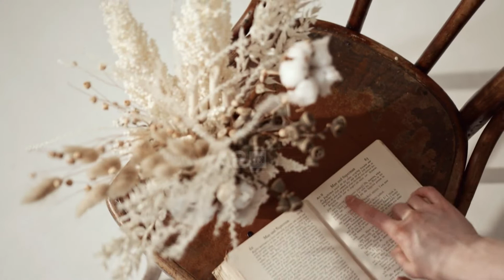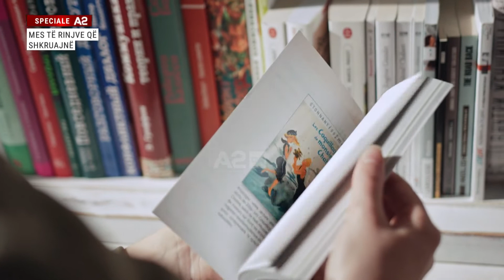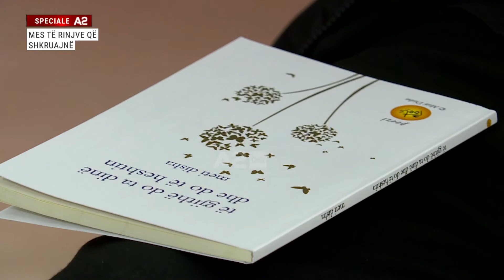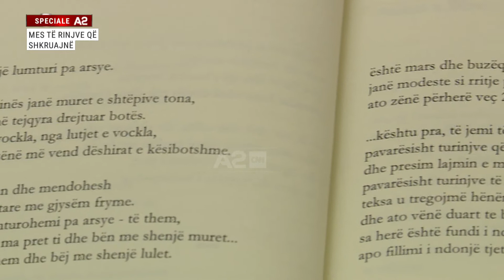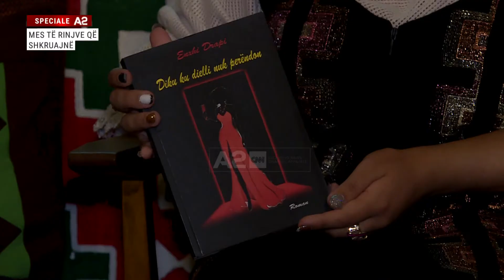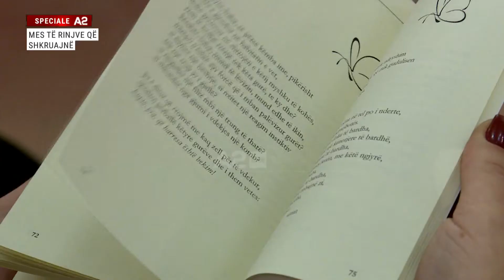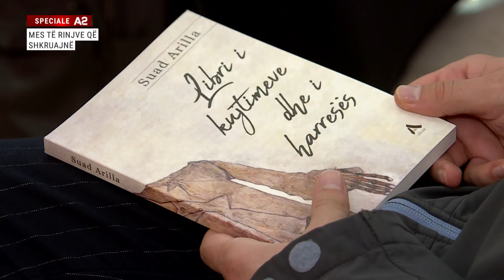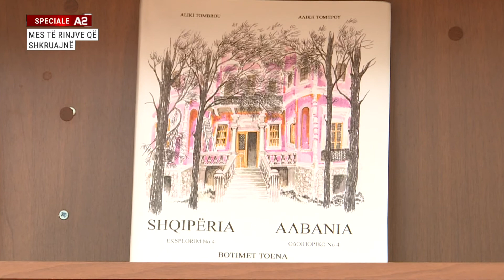Mes të rinjve që shkruajnë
Thonë se ata, të rinjtë, nuk po lexojnë më si brezat dikur. A2 do t’ju sjellë sot të rinj që jo vetëm lexojnë, por edhe shkruajnë.Por, çfarë i shtyn këta të rinj të shkruajnë e të shkojnë përtej magjisë së leximit?